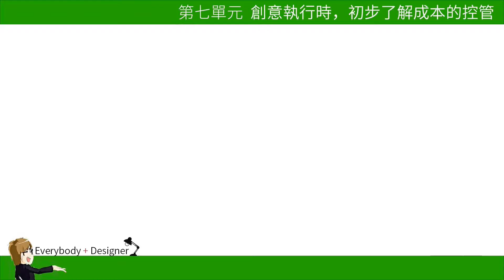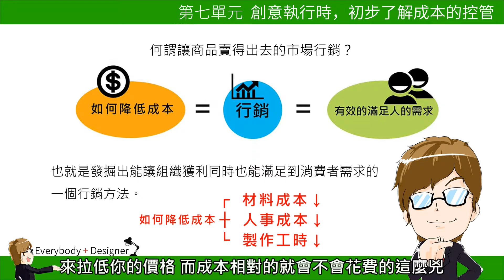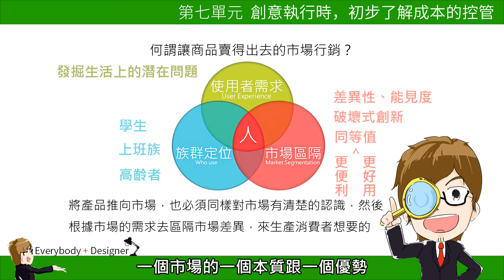7-1-2 如何讓商品賣的出去的市場行銷